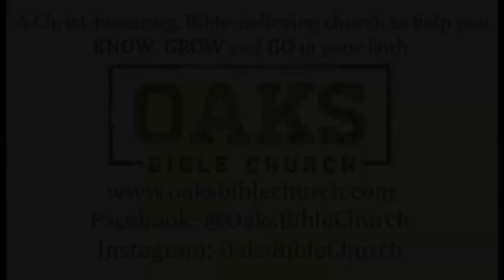Maundy Thursday Service